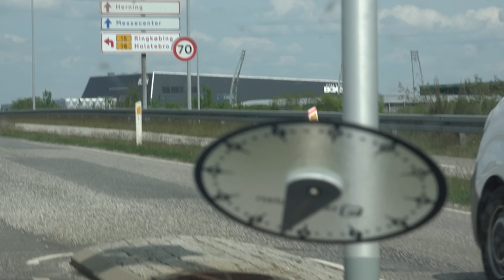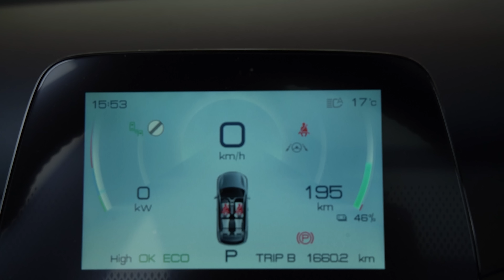På opgave i en BYD ATTO 3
I denne video kører jeg BYD ATTO 3 fra Varde til Sindal i Nordjylland.

*** REKLAME ***

CARGLAS - Professionel reperation og udskiftning af autoruder.

*** REKLAME SLUT ***

Indhold i denne video:
00:00 - Intro
01:21 - Køretur i BYD ATTO 3 fra Varde til Sindal
03:58 - Opladning ved Nørresundby
06:08 - Jeg spiller som DJ ved Sindal Marked 2023
06:48 - Hjemturen med opladning
07:23 - Konklusion

Vært: Jimi Rosa
Kamera og redigering: Zakarias Jensen.

For kommercielle samarbejder kan jeg kontaktes på: jimierosa@gmail

Min base er i 6800 Varde og jeg laver udelukkende indhold om elbiler og livet som elbilist.

Den Racebox jeg benytter til måling af acceleration/hastighed